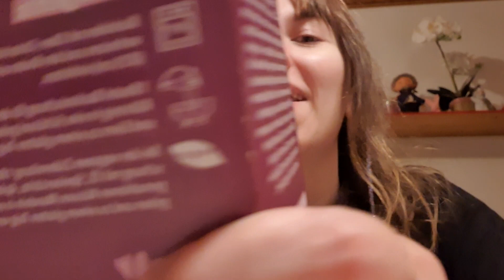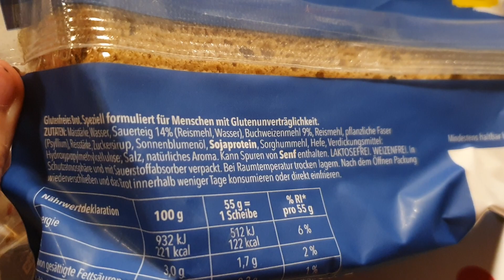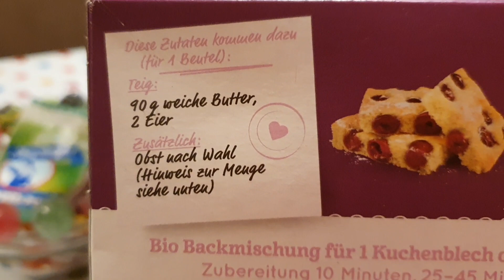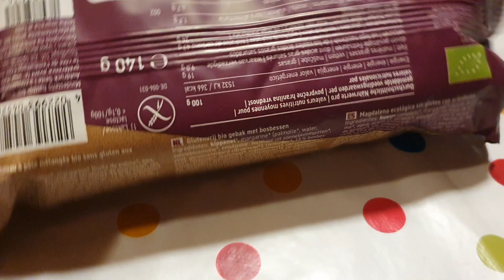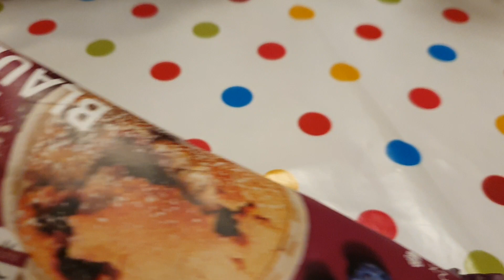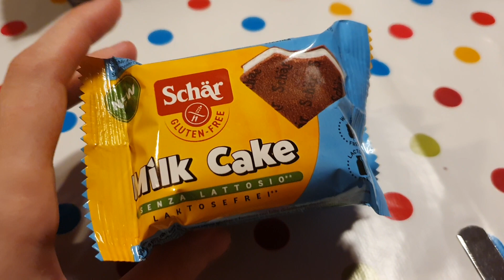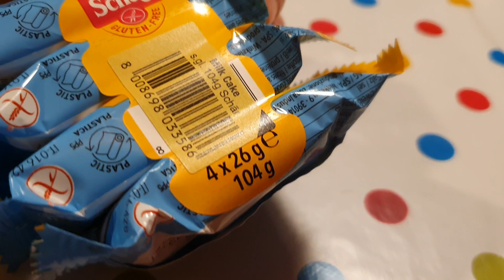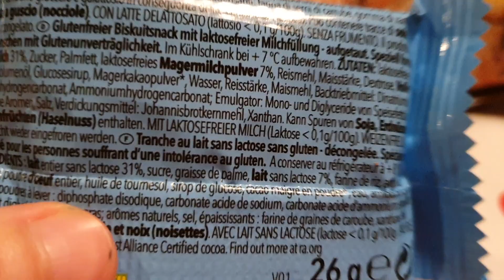Ich teste: glutenfreie Milchschnitte - Schär Milk Cake | Fast zu schön, um wahr zu sein.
Mjam mjam mjam